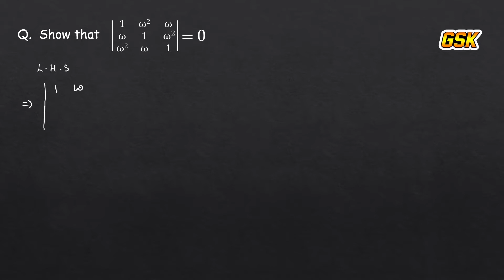Matrices in Telugu | Determinants2 | Diploma 1st year Maths(M1) in Telugu | Polytechnic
This video is an animated video on the topic Matrices explained in telugu. Diploma 1st year maths Matrices for both ts and ap diploma syllabus.
matrices is also syllabus for intermediate , it will help for inter students of TS AND AP also.

Matrices | Part 1 | Diploma 1st year Maths (M1) in Telugu | TS AND AP | Gsk study circle

Topics :
Transpose of a matrix
Symmetric Matrix
Skew-symmetric Matrix
Determinants
Properties of determinants
Problems on determinants
Singular and Non-singular matrices

     Topics in part 2
     Multiplication of matrices
     example on multiplication of matrices
     example 2
   properties of transpose of a matrix
 symmetric matrix
  example on symmetrix matrix
  Skew-symmetric matrix
  Determinant of a matrix
  determinant of 3by3 matrix
  example on determinant of a matrix 3by3
 properties of determinants
 example on singular matrix
  end screen